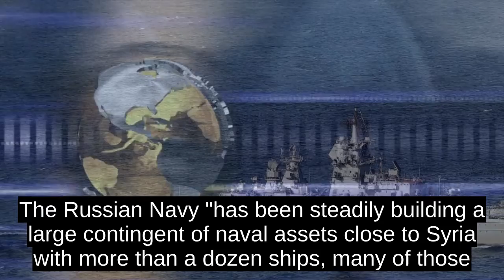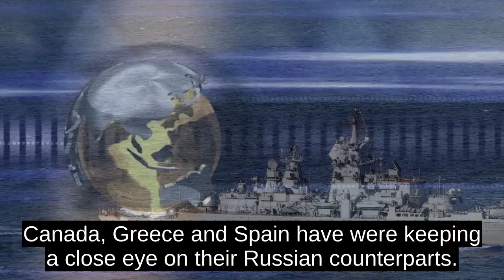Pentagon Questions Presence Of Russian Warships Off Syrian Coast Politics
The presence of the Russian warships comes as US officials tell NewsTotal that US intelligence assesses that Moscows Syrian allies have carried out airstrikes against medical facilities in Idlib, one of the few remaining rebel held areas in the country.